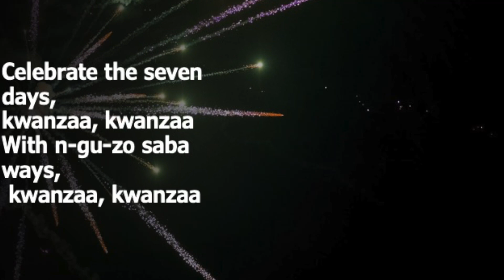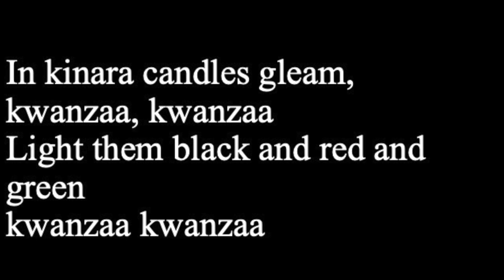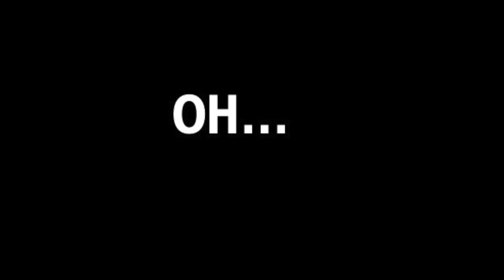Kwanzaa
Kwanzaa from the MUSIC K-8 book